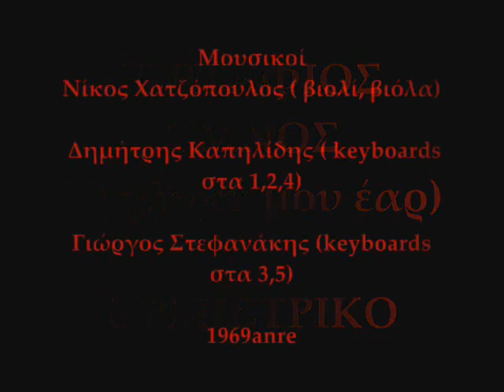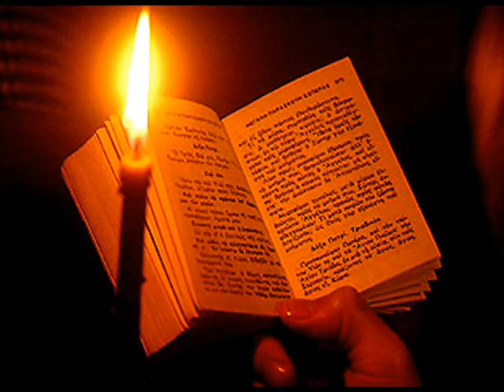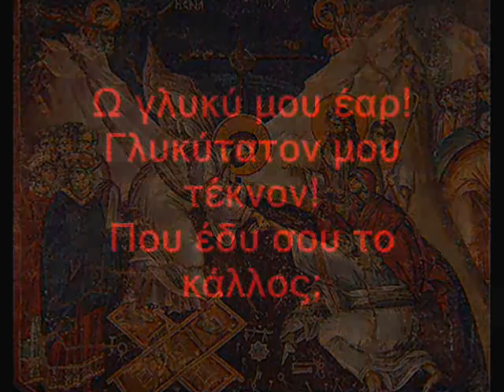ΕΠΙΤΑΦΙΟΣ ΥΜΝΟΣ (Ω ΓΛΥΚΥ ΜΟΥ ΕΑΡ) ΟΡΧΗΣΤΡΙΚΟ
Ο πιο όμορφος εκκλησιαστικός ύμνος για την πιο όμορφη ιστορία. Η Θυσία για χάρη της Αγάπης. Ο Θάνατος που μετατρέπεται σε Ζωή. Ο Θρήνος της Μάνας για τον χαμό του παιδιού της. Λόγια που αγγίζουν και την πιο σκληρή, την πιο αδιάφορη καρδιά. Ποιος θα μείνει ασυγκίνητος μπροστά στο Θείο αλλά τόσο Ανθρώπινο Δράμα; (Ω γλυκύ μου έαρ, γλυκύτατον μου τέκνον, που έδυ σου το κάλλος;) Γλυκιά μου άνοιξη, γλυκό μου παιδί που χάθηκε η ομορφιά σου;

ΑΠΟΠΟΙΗΣΗ: ΤΟ ΗΧΗΤΙΚΟ ΚΑΙ ΤΟ ΟΠΤΙΚΟ ΥΛΙΚΟ ΤΟΥ ΒΙΝΤΕΟ ΔΕΝ ΜΟΥ ΑΝΗΚΕΙ. ΔΕΝ ΔΗΜΙΟΥΡΓΗΘΗΚΕ ΓΙΑ ΠΑΡΑΒΙΑΣΗ ΠΝΕΥΜΑΤΙΚΩΝ ΔΙΚΑΙΩΜΑΤΩΝ.